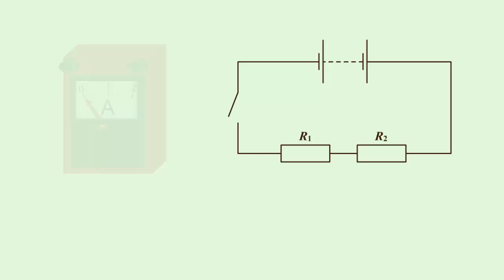Общее сопротивление цепи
Сила тока в любых участках цепи при последовательном соединении одна и та же.
Полное напряжение равно сумме напряжений на отдельных участках.
Используя закон Ома для участка цепи, выразим значение напряжения на каждом участке через силу тока и сопротивления.
Подставим значения напряжений выраженная через силу тока и сопротивления.
Сократив одинаковый множитель, получим формулу общего сопротивления.